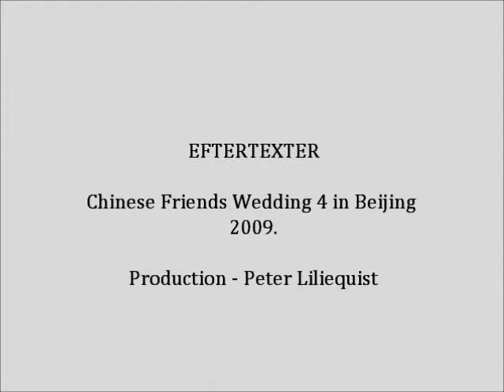Beijing: Chinese Friends Wedding - 4 - 2009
Beijing: Chinese Friends Wedding 4 at Four-Star Jinglun Hotel in Beijing 2009. Filmed with my Olympus Digital Camera.